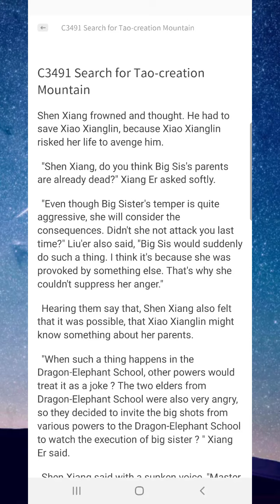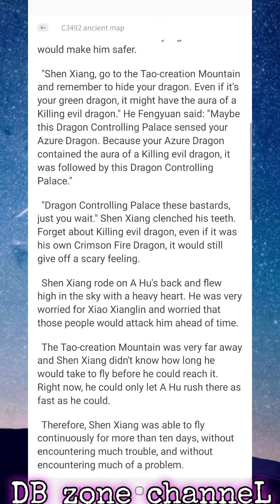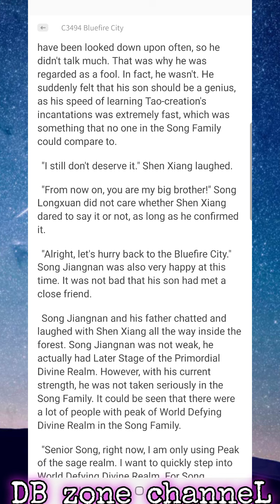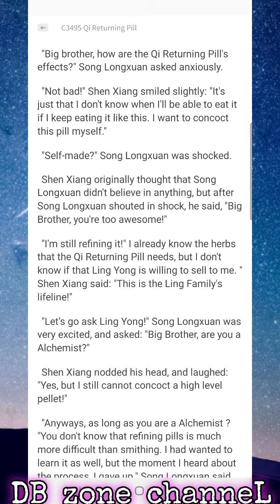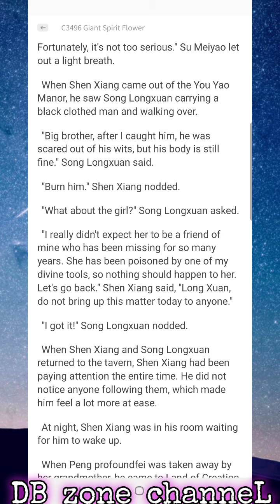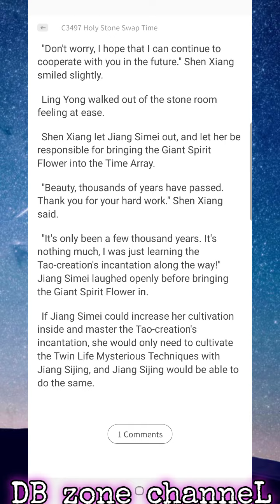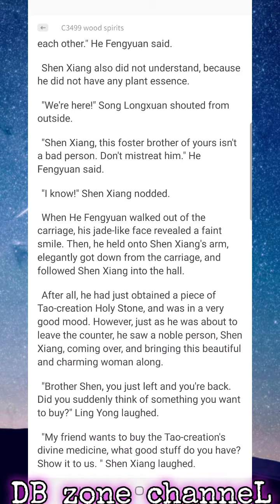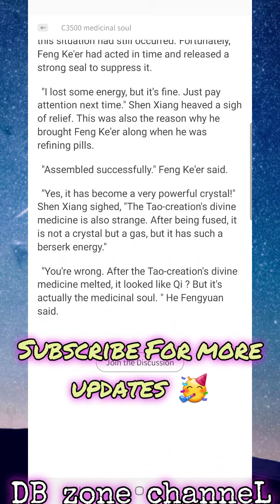World Defying Dan God C3491-3500